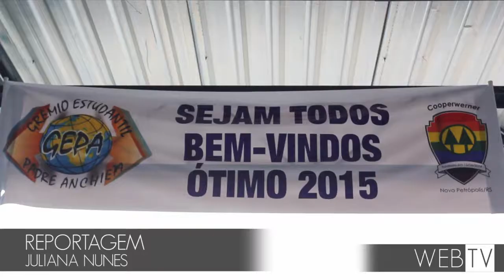Escola Padre Werner, de Nova Petrópolis, inicia ano letivo após interdição